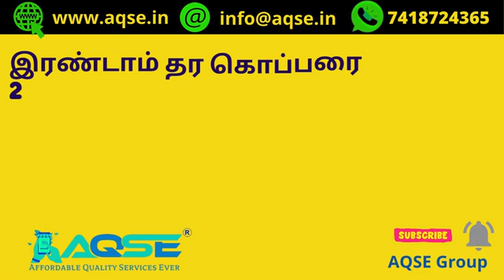திங்கட்கிழமை 22-05-2023 நடந்த தேங்காய் பருப்பு ஏலம் | கொடுமுடி | Kodumudi Copra Sale Mandi | AQSE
கொடுமுடி தேங்காய் பருப்பு கொள்முதல் விலை | Copra Auction Today | Copra Market price At Kodumudi

விவசாயிகள் செய்த கொப்பரை விற்பனை@AQSEGroup
கொடுமுடி செய்திகள்@AQSEGroup

Copra Business Ideas in Tamil
Copra Business Place in Tamil
Copra Business News
Milling Copra Business
நடந்த கொப்பரை ஏலம்
Monday Copra Sale News
Your Guide to Copra Prices and Predictions
In-Depth Coverage of the Copra Market
Up-to-Date Copra Market News and Trends
Your Trusted Source for Copra News and Analysis

Copra Auction At Kodumudi Regulated Market Located At Erode District on 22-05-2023
கொடுமுடி  ஒழுங்குமுறை விற்பனைக்கூடத்தில் 22/05/2023 நடந்த கொப்பரை ஏலம்
கொடுமுடி கொப்பரை ஏலம்
ஈரோடு மாவட்டம் கொடுமுடி கொப்பரை விற்பனை ஏலம் பற்றிய தகவல்
Kodumudi Copra Business Video
கொப்பரை தேங்காய் விற்பனை

ஈரோடு மாவட்டத்தில் கொப்பரை ஏலம்
திருப்பூர் மாவட்டத்தில் கொப்பரை ஏலம்

Coconut Copra Price Report for 22/05/2023
22 மே 2023 கொப்பரை தேங்காய் விலை
சோபகிருது வருடம் வைகாசி 08 கொப்பரை விலை
May 2023 Copra Rate
மே 2023 மாத கொப்பரை தேங்காய் விலை
மே 2023 மாசம் கொப்பரை தேங்காய் விலை
சோபகிருது வருடம் வைகாசி மாத கொப்பரை விலை
வைகாசி பட்டம் கொப்பரை விலை

AQSE Group
All Types Of Printers Available At Wholesale Price